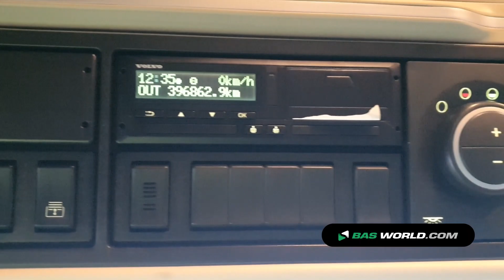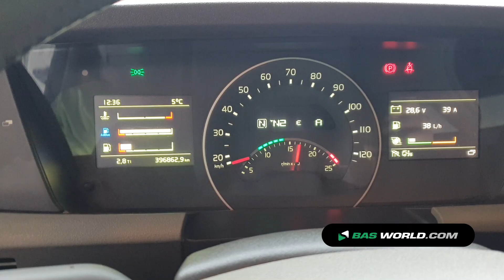70193024 Volvo FH